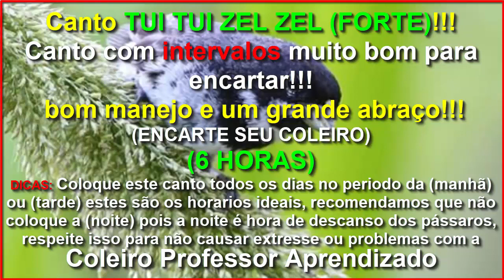Canto TUI TUI ZEL ZEL Forte para Encarte de Coleiro e Papa Capim com Intervalos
Valeu passarinheiros !!!👏👍😃🐦